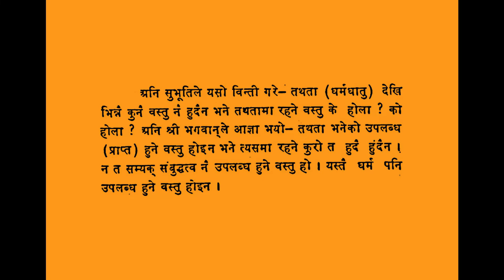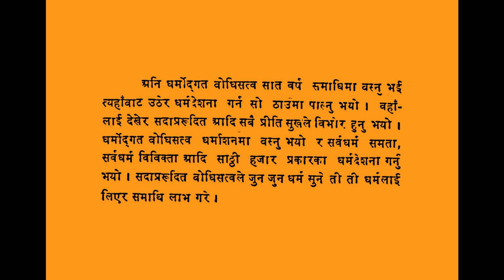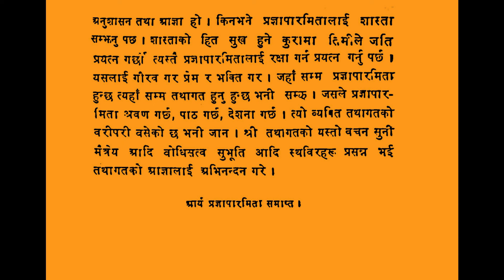Prajnaparamita 6th and final video (chapter 25 to 32)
Prajnaparamita sutra 6th and final video. It includes chapter 25 to chapter 32. This is in devanagari script and Nepali language.